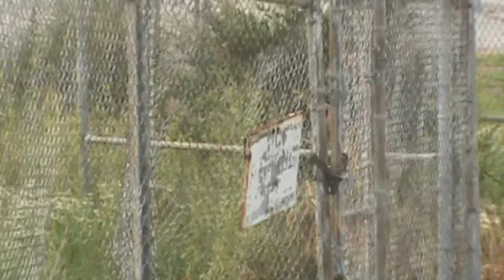Voices of the People - Living amidst industry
Welcome to Home Sweet Home at the Nationally Historic Locally Designated Livestock Exchange Building
in South Omaha, NE.
The 200+ people who live in this building are MOST IMPORTANT and they deserve a better quality of life living here amidst  industry in South Omaha...
THEY DO CALL THIS BUILDING HOME!